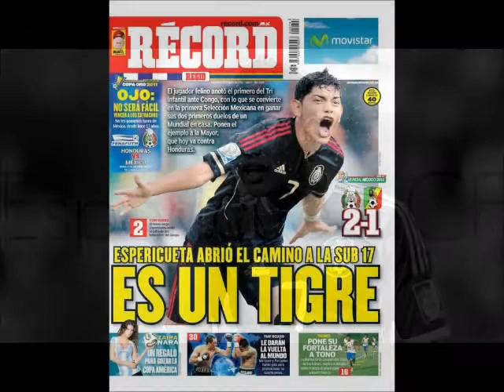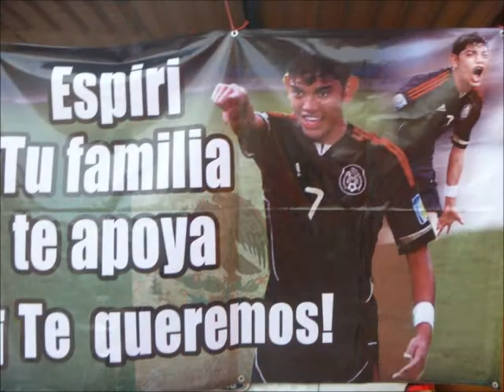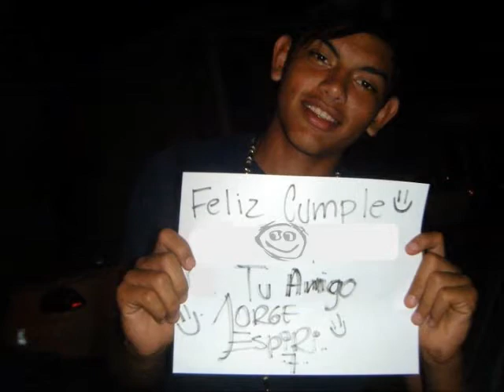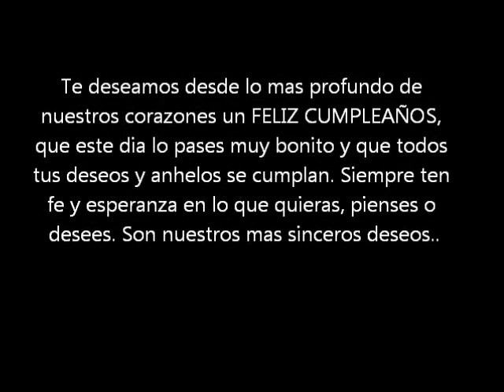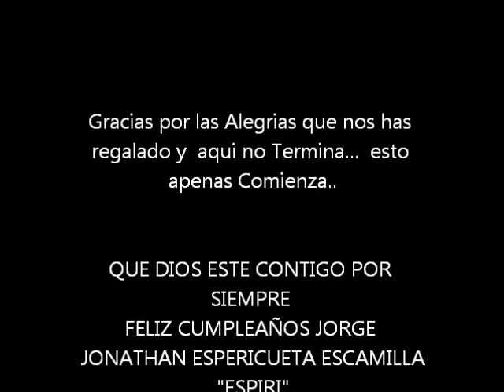FELIZ CUMPLEAÑOS JONATHAN ESPERICUETA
Este video muestra una galeria de "espiri" en sus mejores etapas de su vida, el día de hoy 9 de Agosto es su cumpleaños numero 17 y es por eso el motivo de este video.

Simplemente no hay palabras suficientes para describir nuestros deseos, un simple "feliz cumpleaños" no lo llega a describir.. sin embargo, queremos que este día sea Inolvidable para ti espiri, te mereces lo mejor del mundo, eres grande, unico e inigualable... Bendiciones, Diosito te cuida siempre.

Hicimos todo lo necesario para crear un buen video, ya que ninguna del clubfans tiene conocimientos en cuanto a editar videos xd, esperamos sea de su agrado y porsupuesto esto es para ti "ESPIRI"

Pagina en Facebook, buscanos como:
Jorge Jonathan Espericueta CF

Blog dedicado a Espericueta